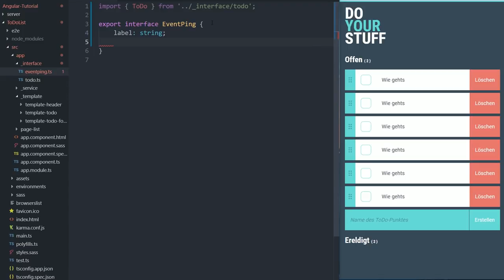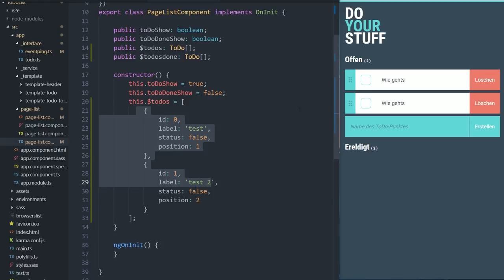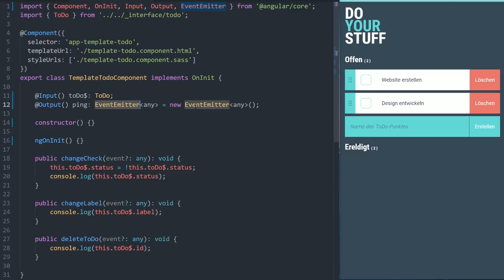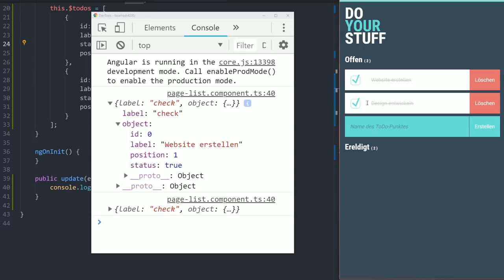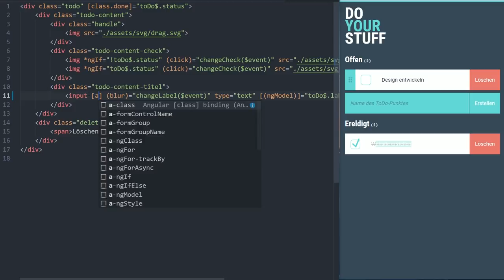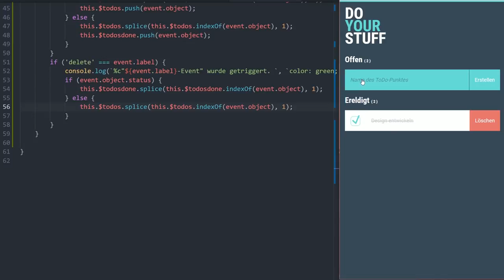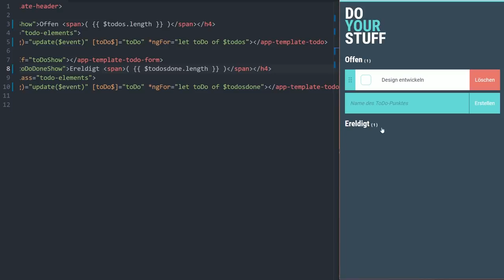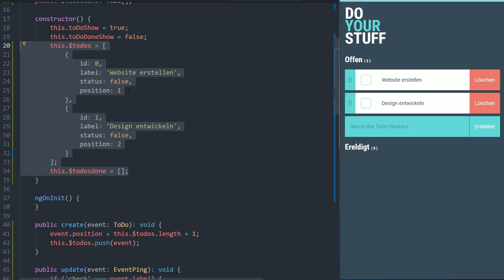ANGULAR 7 einfach lernen Teil #6 - Kommunikation zwischen Komponenten 👍 [TUTORIAL]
WICHTIGE INFORMATION:
Wie im ersten Video angekündigt ist der Aufbau in dieser ToDo Liste komplexer als es eigentlich müsste. Ich spreche hier von der Kommunikation zwischen den Komponenten. Ich weiß das man es eigentlich leichter mit einem Globalen Observable machen sollte.
(Zu Observables und RXJS wird ein eigenes Video kommen)